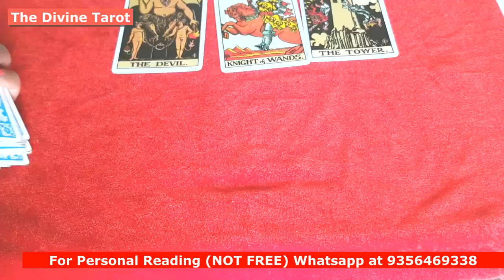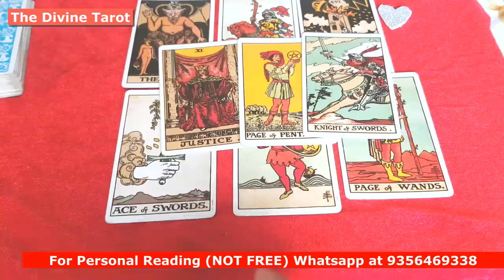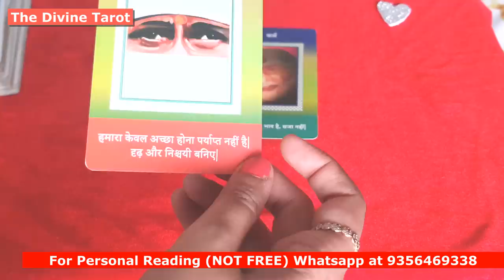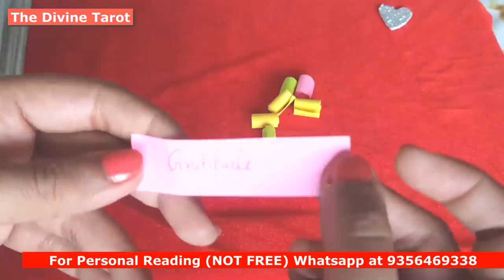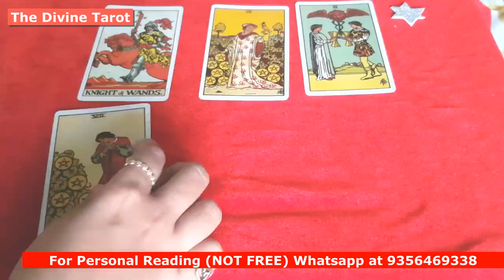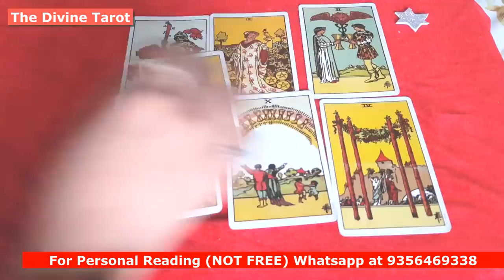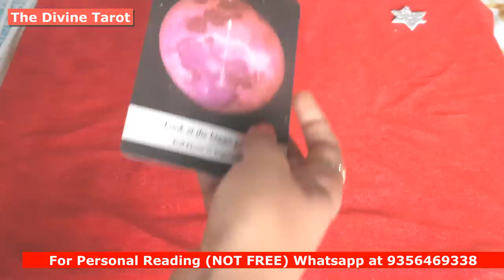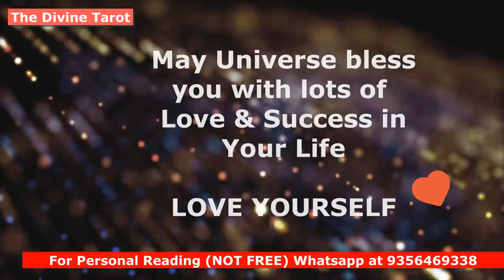❤AAPKE PARTNER KI CURRENT FEELINGS KYA HAI AAPKE LIYE❤️ 😊 HINDI TAROT READING PICK A CARD🌠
🦋TIMESTAMPS🦋
🔮PILE 1 SILVER HEART: 01:34
🔮PILE 2 SILVER STAR: 14:50

Google Pay or Paytm at 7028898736

💫 *WELCOME TO The Divine TAROT*💫

Hello, Bharti singh this side 🥰

Book a personal reading now!
💚 *NO TELEPHONIC CALLS ALLOWED* 📵
Language- Hindi (Suitable for you)

🧿PAYMENT MODES-
 Googlepay or Paytm at 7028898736 👈 (payment to be made on this same number and send me screenshot after payment)

👉REQUIREMENTS FOR READINGS-
⭐Your Questions,
⭐Names and
⭐pics of people involved.

CHARGES:
🔮₹299/- for 1 question,
🔮₹1999/- for max 15 questions

🤗You will receive your reading within 7 days of booking (excluding Sunday)

🧚‍♀️SPECIAL NOTE: *FOR URGENT READINGS DOUBLE CHARGES (WILL RECEIVE NEXT DAY OF BOOKING)*

📌READINGS NOT DONE FOR:
*Legal/Court Matter.
*Complicated Marriage Issues.

📌 PLEASE NOTE:
*We don't provide remedies or rituals just read the cards and energies. ( Energies do change with time)
*NO REFUNDS*
*ACCEPTING ONLY INDIAN BOOKINGS*